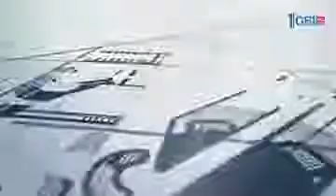Собака из фильма «Маска»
Уютный дом. Тележурнал №97 от 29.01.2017 смотрите весь выпуск по ссылке

Главные черта породы Джек Рассел терьер активность и веселый характер. Особенности питомца подходят к образу жизни известной челябинской модели Екатерины Худяковой и её дочери Ксении. Миниатюрная собачка по кличке Ричи три года живет в этой семье, и успела стать одним из её членов.